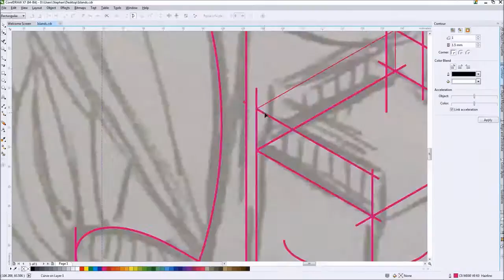CorelDRAW Speed Drawing Video: Oxygen Island by Stephan Swanepoel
A speed drawing video entered into the 2015 International Design Contest.